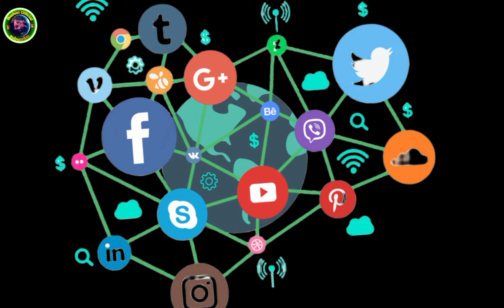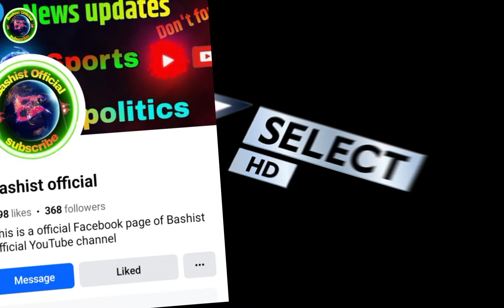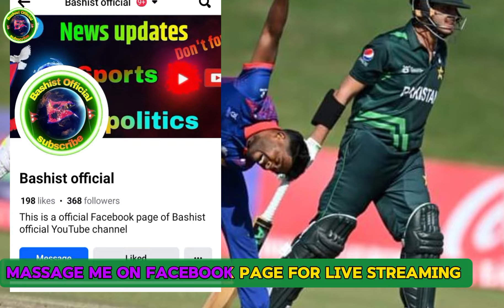how to watch live u19 cricket world cup 2024 in nepal | nepal vs india ko match live kasari herne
how to watch live u19 cricket world cup 2024 in nepal | nepal ma live cricket kasari herne

is video me mein aap logo ko bataya hoon ki aap u19 cricket world cup 2024 kaise live aapne mobile me stream kar sakte hai .
nepal me rahte huwe aapne mobile me live tv app download kare aur cricket dekh kar aanand le .

nepal vs Bangladesh super six highlights u19 cricket world cup 2024

nepal vs india super six live streaming tv in mobile